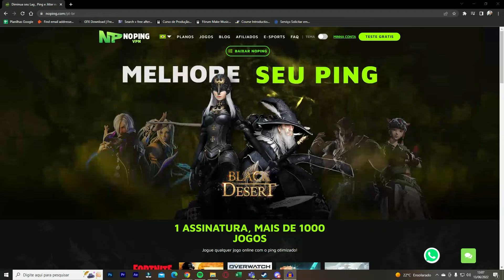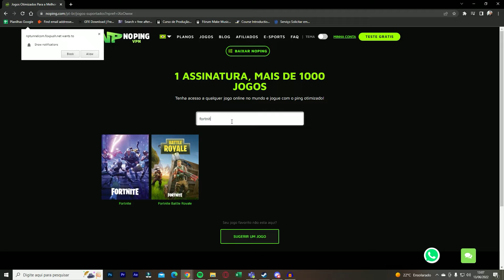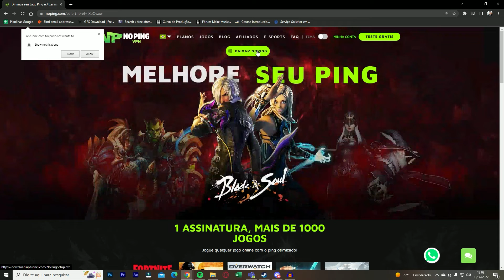Faça isso e AUMENTE o seu FPS e abaixe o seu PING !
◆ Apoie o nosso canal, seja membro e tenha benefícios exclusivos!